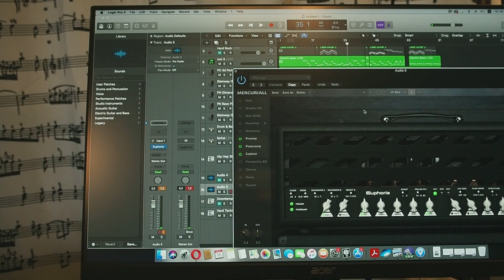Крутой звук за минуту | Mercuriall Audio | Будущее наступило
Подробности как нарулить крутой гитарный звук )))😀 👍